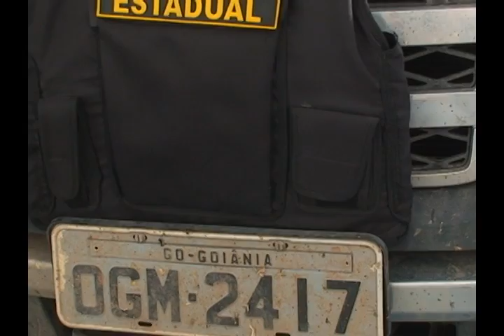OPERAÇÃO DIVISA SEGURA